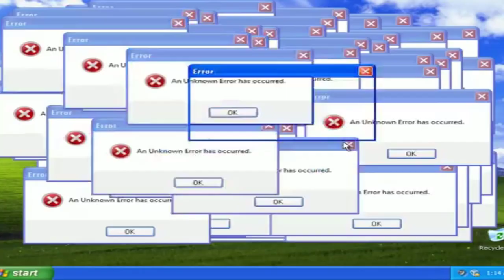DANIELA LIMA MOSTRA PREOCUPAÇÃO DO MERCADO! ELA VAI FAZER O L ?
Daniela lima da CNN Brasil mostrou a preocupação do mercado com a economia e perspectivas para o futuro confira neste imperdivel vídeo